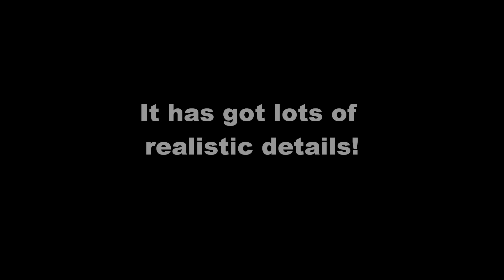Battlefield 3: Lego FN SCAR-H replica with Grenade Launcher + LDD INSTRUCTIONS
This is my Lego SCAR-H replica!